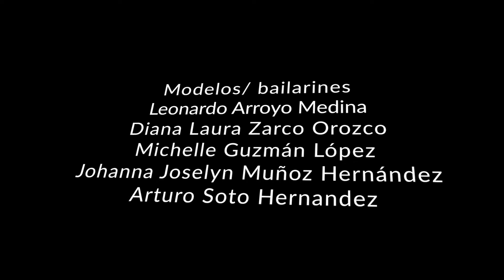The Club Kid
Fashion Film de Monset Núñez (ACÁMBARO), participante de la categoría "EXPERIENCIA GTO" de la 3ER edición de León Fashion Film